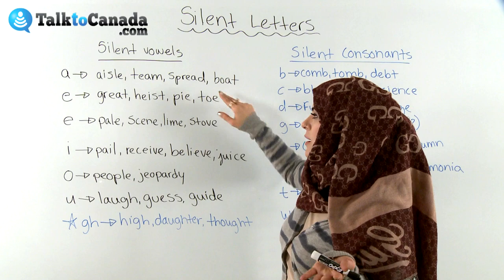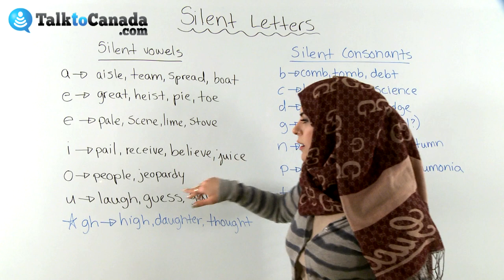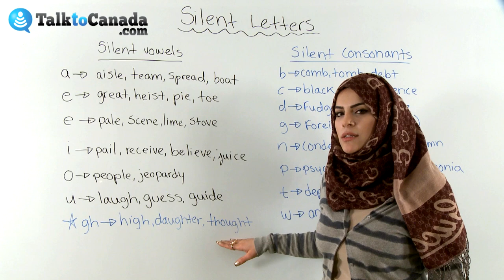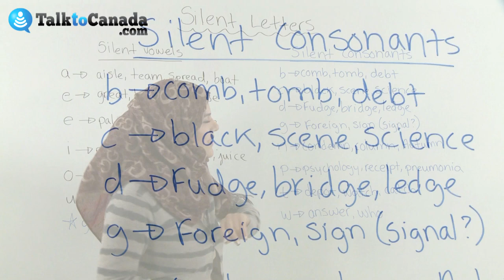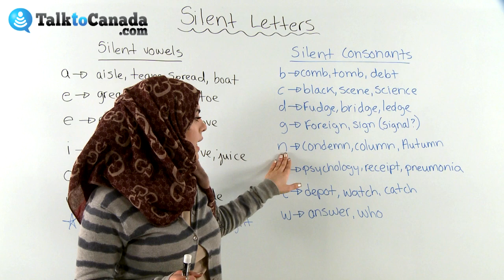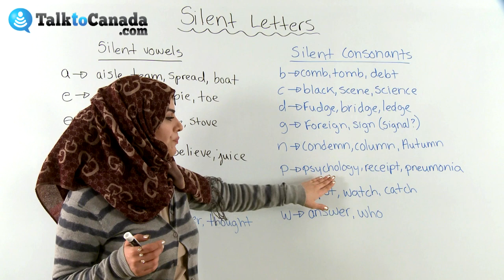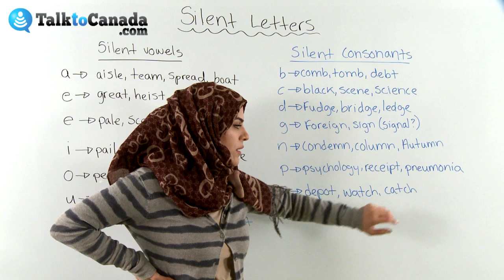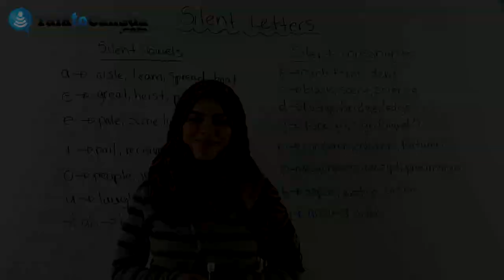Learn About Silent Letters in English including Silent Vowels and Silent Consonants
Watch Sarah Hassan of TalktoCanada.com teach viewers about silent letters including silent vowels and silent consonants.

Find out with this video from Sarah at TalktoCanada.com how to properly pronounce these tricky and sometimes very difficult words to say.